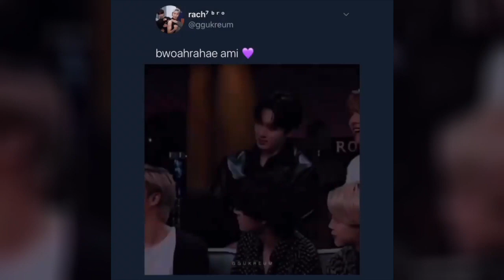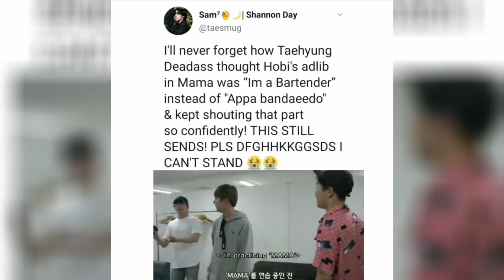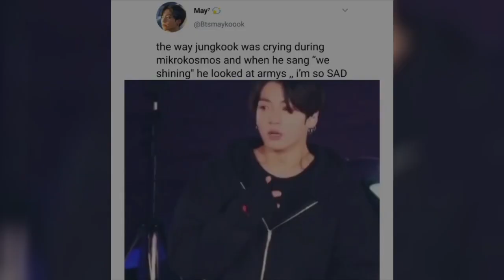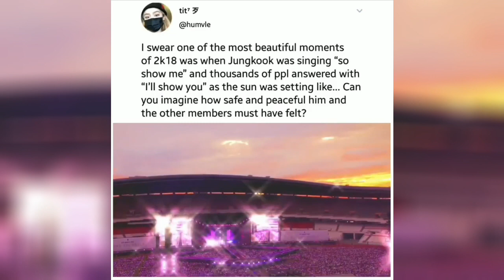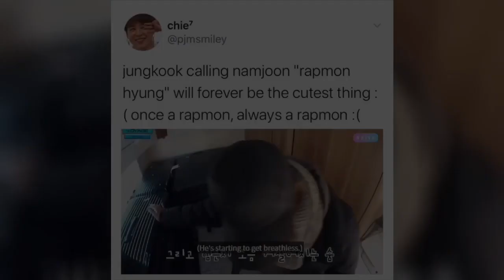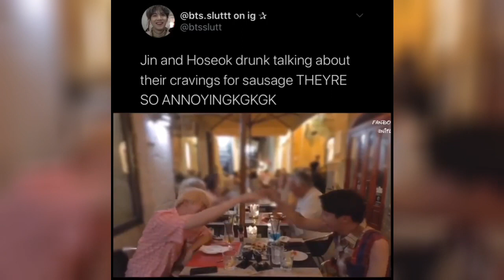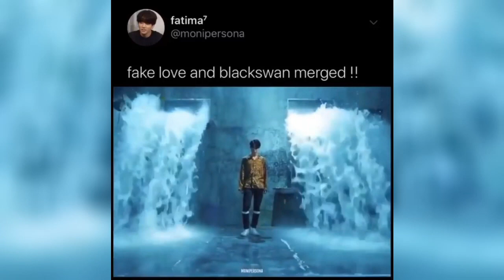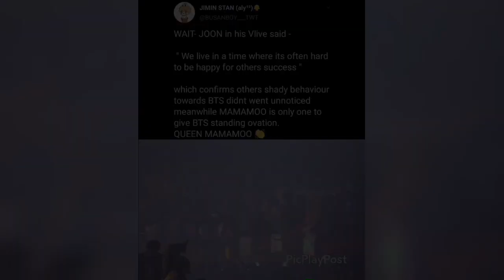Basically ARMY Tweets #112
Instagram (personal): @purplecottoncantae